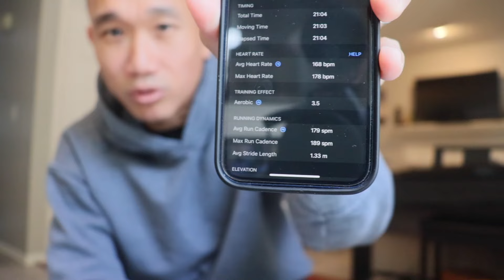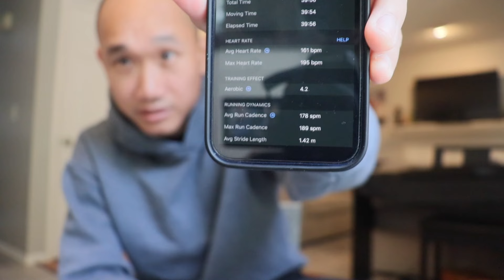How I Improved My Speed Over Longer Distances - NOT from running a lot